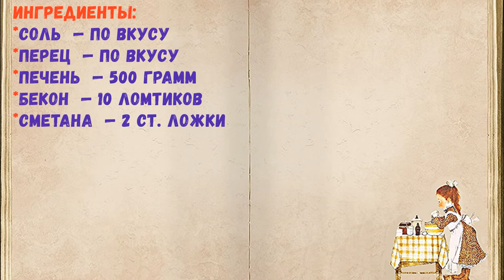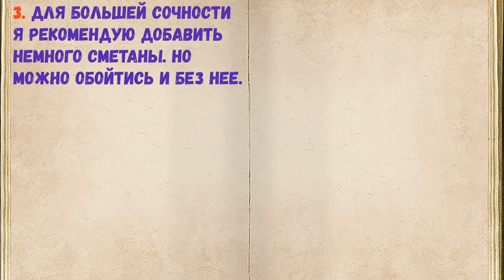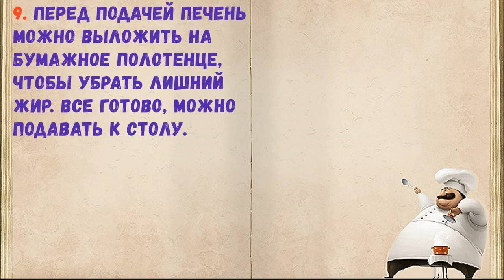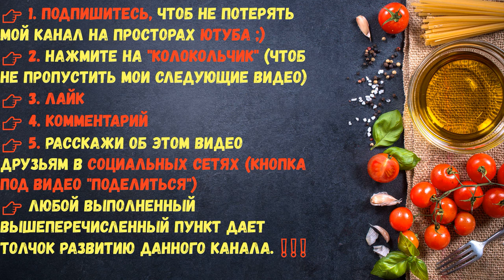Печень В Беконе На Мангале / Книга Рецептов / Bon Appetit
✅ Печень В Беконе На Мангале 👇

Ингредиенты:
*Печень  — 500 Грамм
*Бекон  — 10 Ломтиков

👉Пошаговое приготовление 👇

Если вы готовы экспериментировать с меню на пикнике, предлагаю вам интересную идею - приготовьте печень в беконе на мангале. Неожиданно? Именно! А еще это просто, аппетитно и вкусно. Рекомендую!

1. Вот такой простой набор ингредиентов мы будем использовать.

2. Печень вымойте, обсушите, посолите и поперчите по вкусу.

3. Для большей сочности я рекомендую добавить немного сметаны. Но можно обойтись и без нее.

4. Все тщательно перемешайте.

5. Каждый ломтик бекона нарежьте пополам. Вот таким образом оберните печень беконом.

6. Жарить печень можно и на шампурах, но мне вариант с решеткой нравится больше.

7. Теперь можно заняться мангалом.

8. Выложите решетку на мангал и жарьте печень в беконе, переворачивая.

9. Перед подачей печень можно выложить на бумажное полотенце, чтобы убрать лишний жир. Все готово, можно подавать к столу.